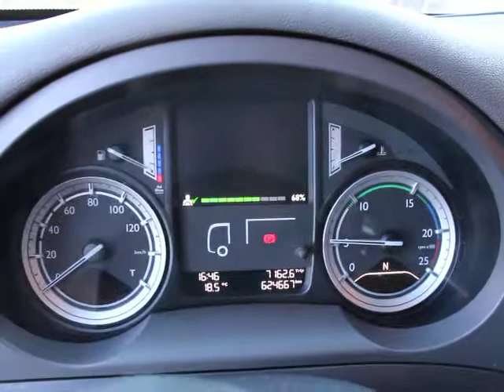DAF CF - 440 INTARDER ID 3666